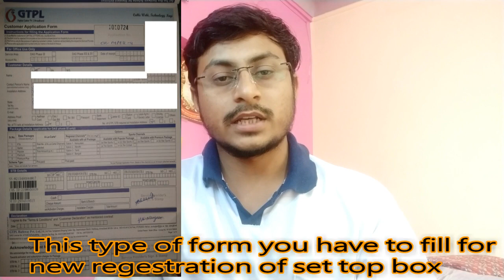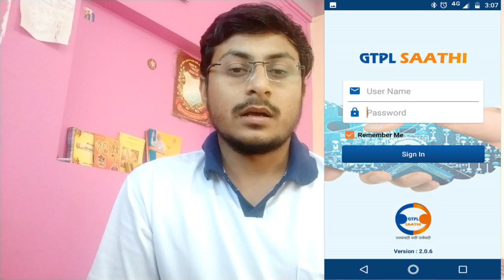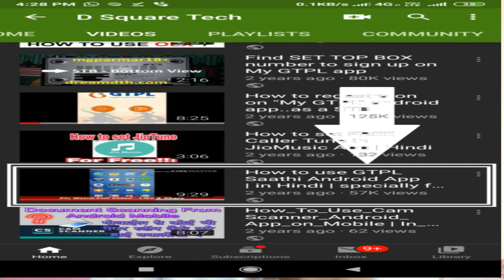How to Start your own GTPL Cable Operating Business?? | Full details | In Hindi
how to start your own gtpl channel business
gtpl channel service provider business
gtpl service provider business in hindi
gtpl set top box
gtpl broadband
how to earn money from gtpl channel business?
how to earn passive income?
gtpl saathi
# how to recharge gtpl set top box
my gtpl
gtpl saathi login